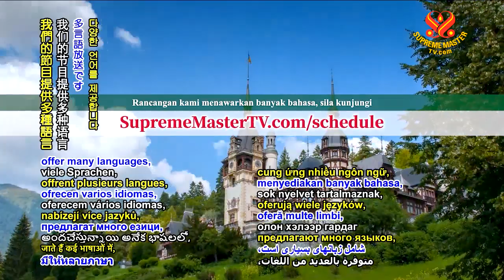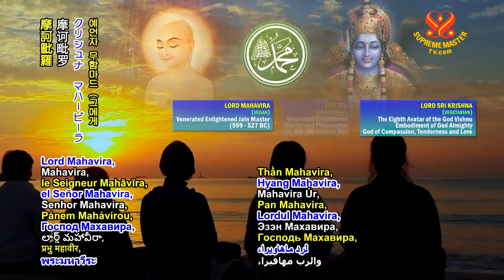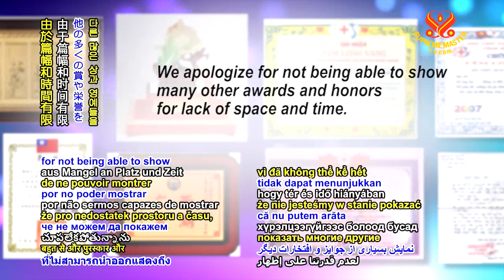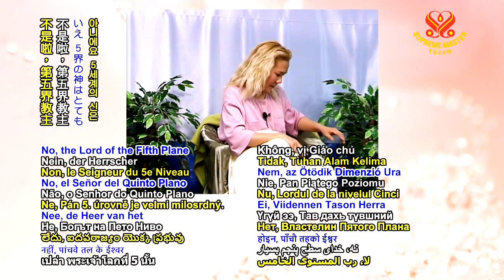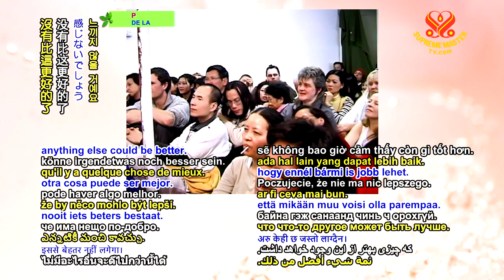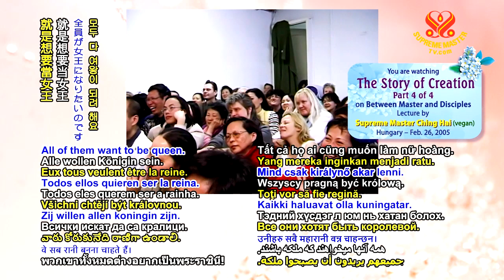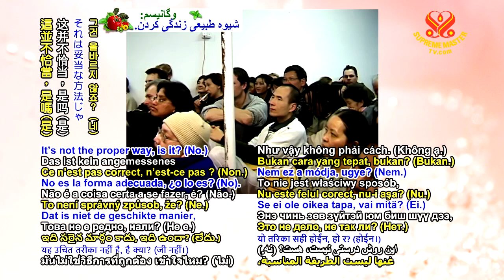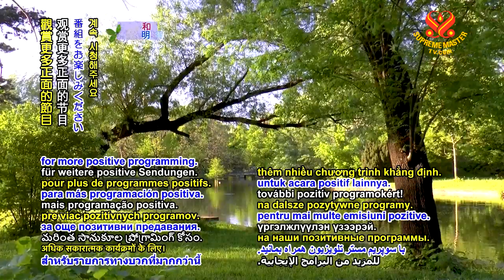The Story of Creation - Part 04 of 4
on Between and Disciples
Lecture by Supreme Master Ching Hai (vegan)
in Hungary, February 26, 2005

Details
You will feel absolutely blissful, I promise! Even now, sometimes you sit in meditation, you have just a moment’s glimpse of the World that you have attained, even Third World, you feel, “Oh, so good!” You don’t want to get out of it already. Not to talk about the Fifth Level: Your soul is enjoying immensely, vastly, hugely, never even thinking of any other God beyond that. You’ll feel complete. You’ll feel like you are God! You will feel that way. And that is what it means by being “one with God.”

More info pls visit: SupremeMasterTV.Com/BMD